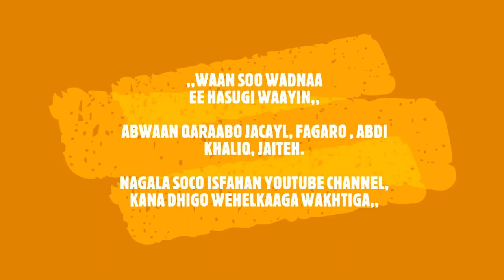BAKHAYL SAAXIIBKIISNA QADI SADKIINA MA CALFAN PART 3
waa qaybtii 3aad ee qisadii BAKHAYL SAAXIIBKIISNA QADI SADKIINA MA CALFAN,,

RUNTII WAA WACYI GELIN KUSAABSAN WADAAGA, IYO WAX WADA QAYBSIGA,
WAANA DIGNIIN DHIBAATOOYINKA BAKHAYLNIMADA,
SIDOO KALE WAA MADADAALO,,

WAXAAN KU HOWLANAHAY INAAN IDIN SOO GAARSIINO , BARNAAMIJYO TAYO LEH,
KALA SOCO KANAALKEENA WAXYAABO WACYIGA KATURJUMAYA,,